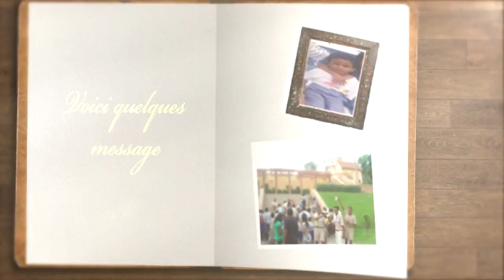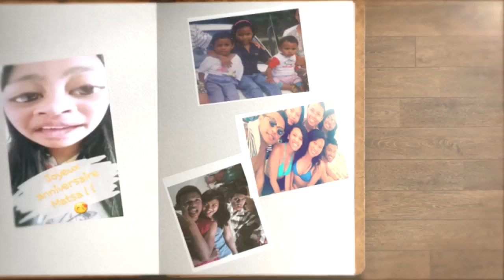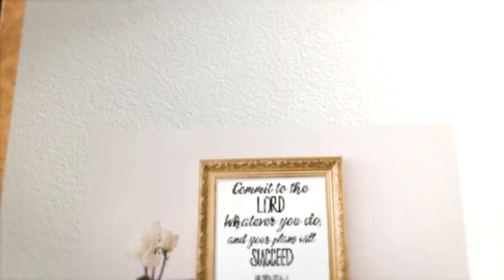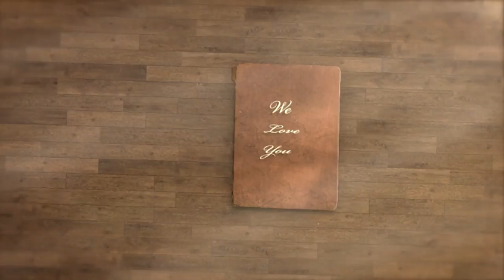Annivesaire Matsa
Happy Birthday Matsa by Pikart